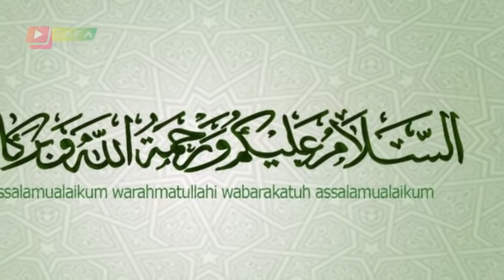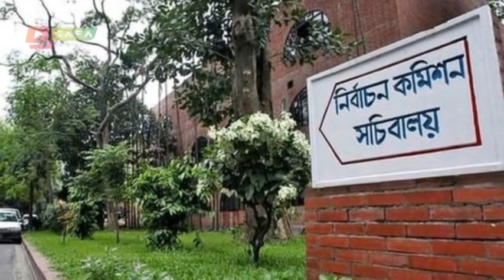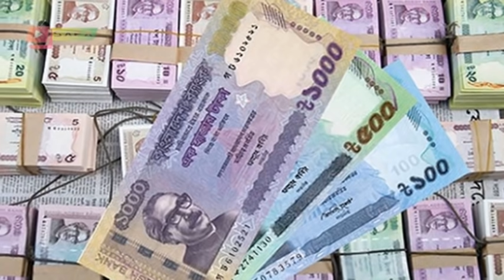Bangla News 14 September 2021 Bangladesh Latest Today News BD NEWS Safa Bangla News Today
Bangla News 14 September 2021 Bangladesh Latest Today News BD NEWS Safa Bangla News Today bangla news,today bangla news,latest bangla news,

news channel,
bangla news,all bangla news,
political news,
awamilig,
bnp,রাজনীতি,bnp news,politics,
প্রধানমন্ত্রী,খালেদা জিয়া,শেখ হাসিনা,
আওয়ামিলিগ,বিএনপি,তারেক রহমান,
bd news ,bangla news 24,
news